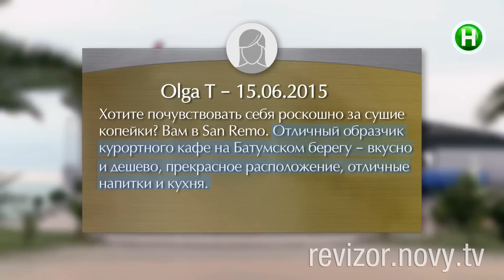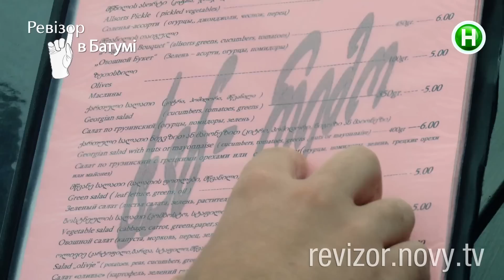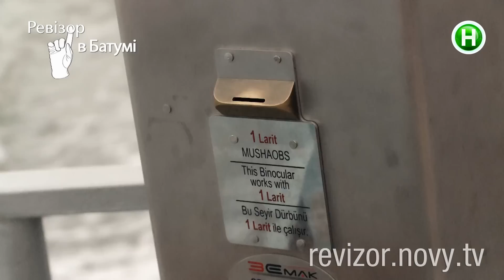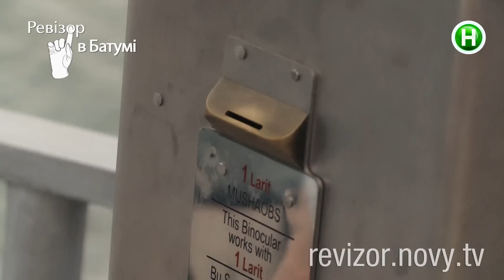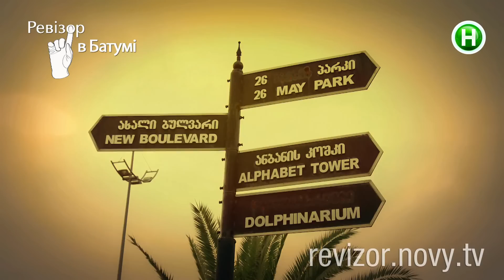Ресторан Сан Ремо Батуми - Батуми vs Одесса - 07.09.2015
Спецвыпуск Батуми или Одесса. Часть 1

Ревизор – оригинальное телевизионное социальное реалити-шоу Нового канала. Съемочная группа проекта вместе с ведущим Вадимом Абрамовым и шеф-редактором Анной Жижей проводят проверки гостиниц, ресторанов, других точек сферы обслуживания.
31 августа 2015 года начался новый, шестой, сезон Ревизора. Вадим вместе с командой посетит 18 городов страны, заедет и в областные центры, и в небольшие населенные пункты.